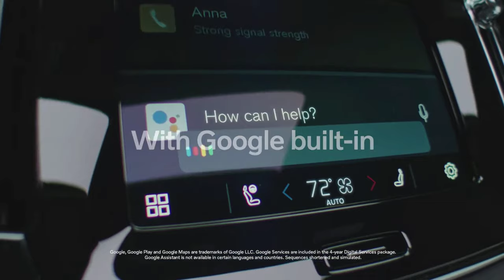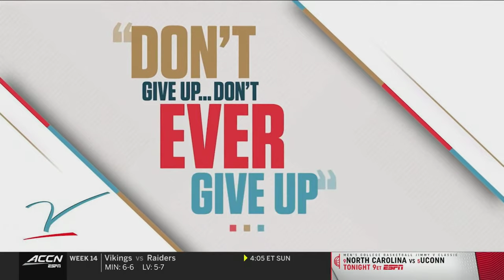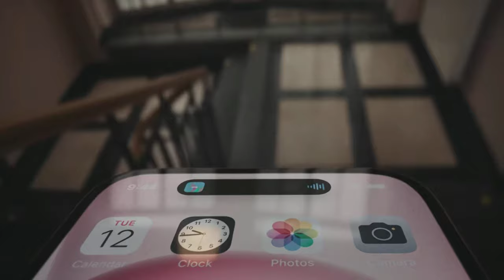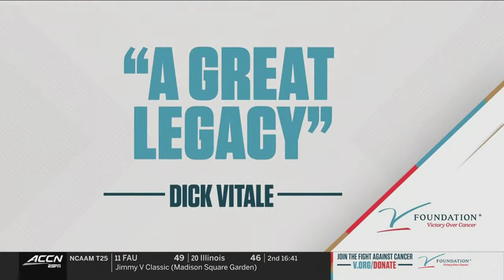Central Connecticut vs. Boston College Full Game Replay | 2023-24 ACC Men’s Basketball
The Boston College Eagles had an extremely productive 1st half as they pulled away from Central Connecticut State and never looked back in their 82-68 win. The Eagles assisted on 12 of their 18 made field goals on their way to shooting 62% from the floor including 54% from three-point range as they built a 49-23 lead in the first twenty minutes of play. Donald Hand Jr. led the Eagles with a career-high 16 points on 5-9 shooting while Quinten Post scored 13 points to go along with 6 rebounds in the win. Mason Madsen was key to the first half explosion, scoring 13 of his 15 points before the break.